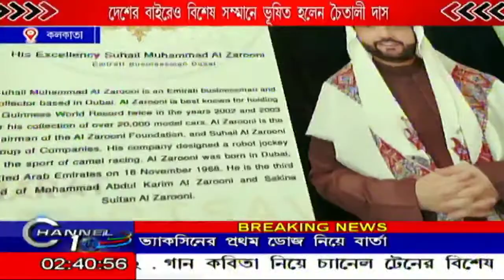এবার বিদেশের মাটিতেও সম্মানিত হলেন চৈতালী দাস